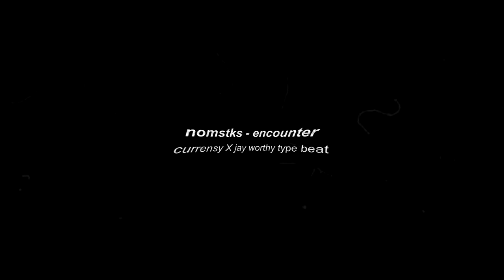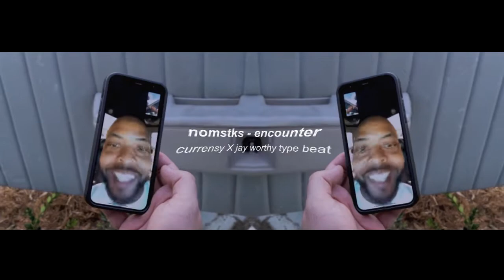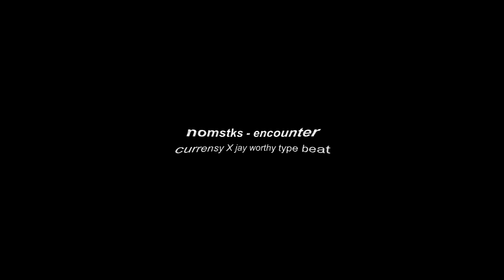Curren$y X Jay Worthy type beat 2021 - ''encounter" (prod. nomstks)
Purchase, instant delivery (untagged) (buy 2 get 1 free!)

nomstks - encounter (Curren$y X Jay Worthy type beat)

[nomistakes].